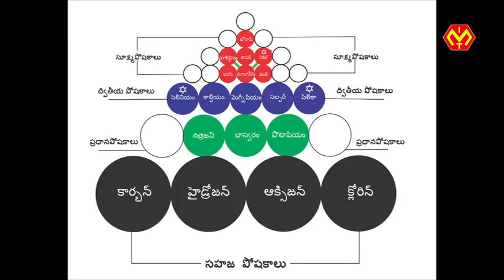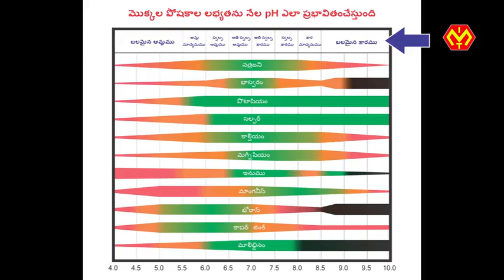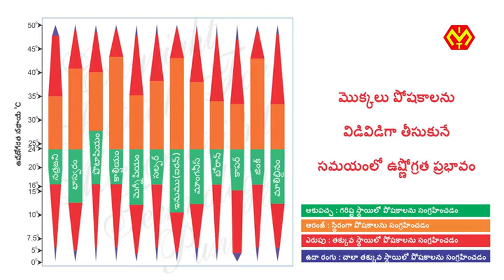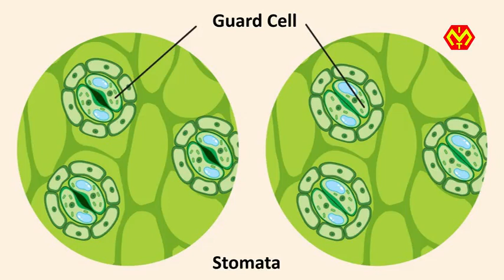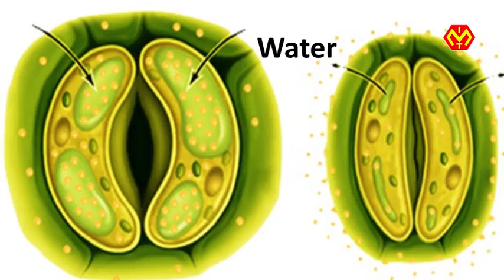ఆకుల ఫలదీకరణం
This teluguagriculture telugufarming agriculturevideo farmingvideos on foliarfertilizer puts light on importance of taking a foliar spray of fertilizers in fruitfarming fruitcultivation vegetablefarming vegetablegrowing vegetablecultivation and other commercially cultivated crops in telangana and andhrapradesh. Intermittent foliar sprays of fertilizer result in highyield of a crop.